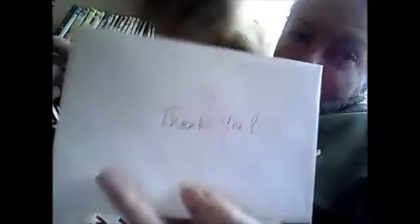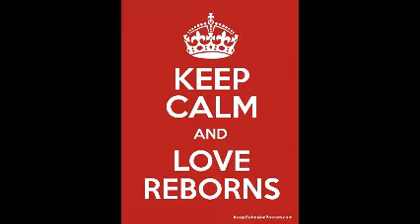Happy mail from At Last I Am A Reborn Mommy!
Thank you so much for the prizes! I love them!